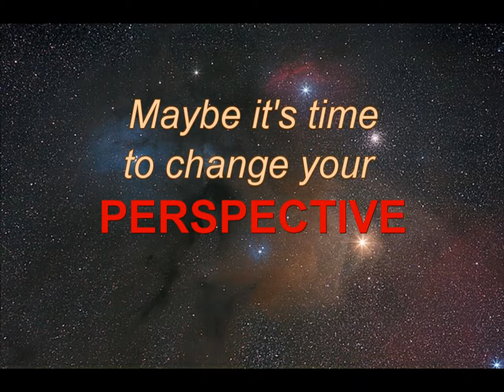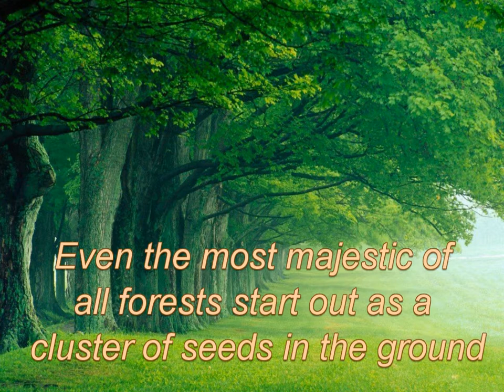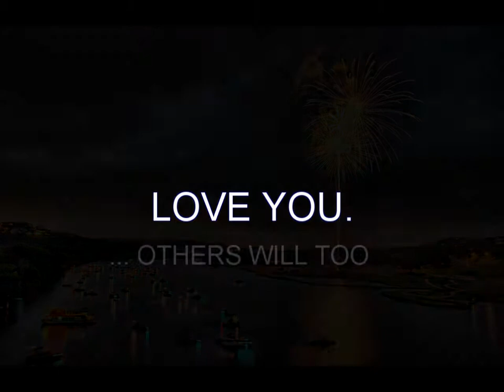The Journey Begins ... (c) 2011 Rick Mauti / MysticMusicMan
Beautiful, inspirational & soothing modern classical piano and orchestra
The 8th track of the new album RESONANCE to be released in 2011.
Most photographs were taken by my simple 4Mpixel SLR camera in 2009.

MMM